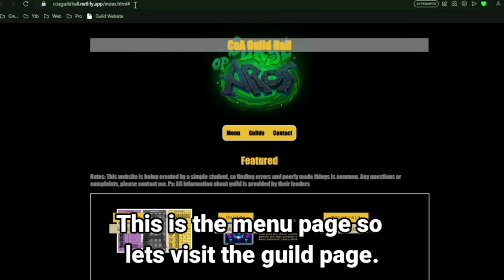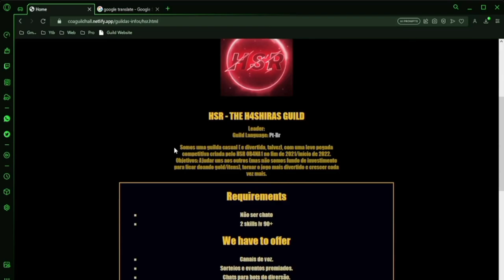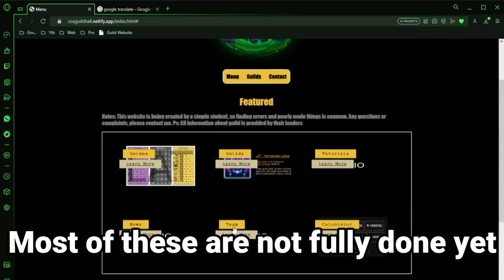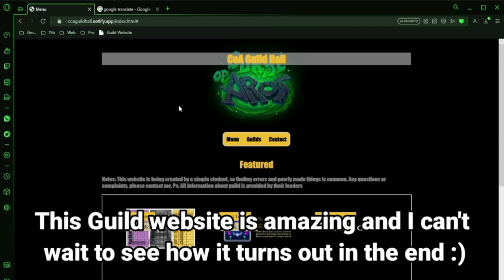Upcoming Curse of Aros GUILD WEBSITE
This website is by Hakuno, NOT ME!
I am simply here to show off the work of someone else so please credit Hakuno.

This video will show you through the website in the works that will show all the existing guilds in Curse of Aros, I am promoting it because I believe it gives the representation of all the sub-communities and groups in Curse of Aros.

Guilds have been around since 2018 in this game so its awesome to see a website like this being made.

ᚔᚚᚔᚚᚔᚚᚔᚚᚔᚚᚔᚚᚔᚚᚔᚚᚔᚚᚔᚚᚔ
༻༅♩♫ 𝓜𝓾𝓼𝓲𝓬 𝓤𝓼𝓮𝓭 ♫♩༅༺༌

ᚔᚚᚔᚚᚔᚚᚔᚚᚔᚚᚔᚚᚔᚚᚔᚚᚔᚚᚔᚚᚔ
curseofaros calculator
curse of aros tips
curse of aros
curseofaros guide
curseofaros guilds
curse of aros community